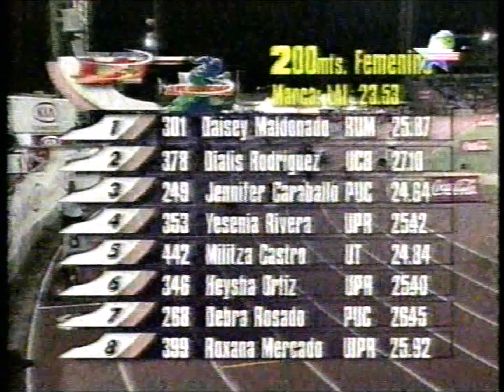200 Metros Fem Justas LAI 1999